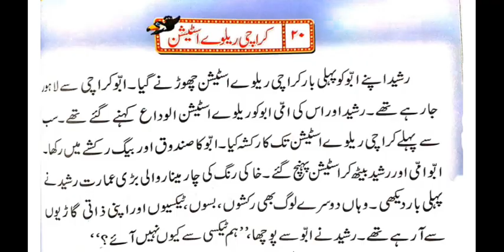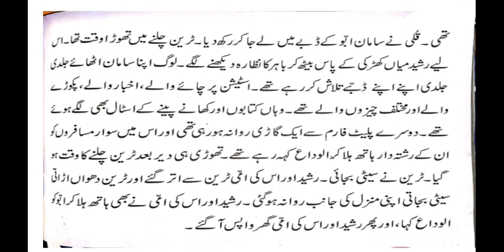Class II Urdu R L D Lec-1